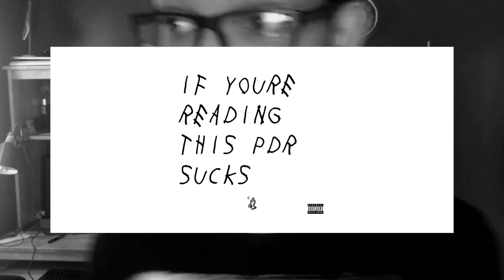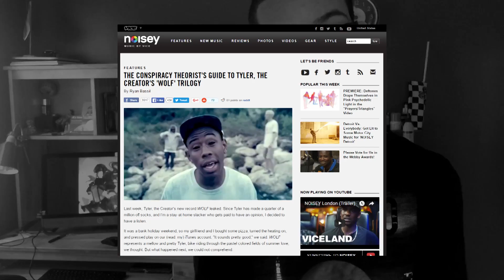Logic, Subtlety, & TITS: Metaphorical Music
Hip hop artist Logic's sophomore album "The Incredible True Story"  (that's what TITS stands for) is an incredible album. It's a mainstream release that takes a chance with putting its narrative on the forefront. This is great and all, but I've got a lil' nit pick with how Logic handled his artistic sense of subtlety throughout the project.

Follow me on everything.